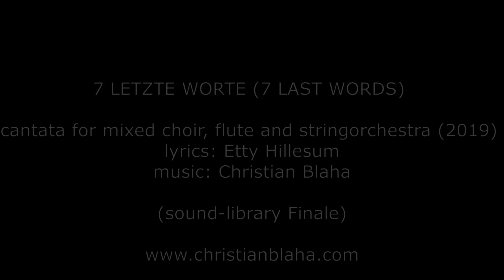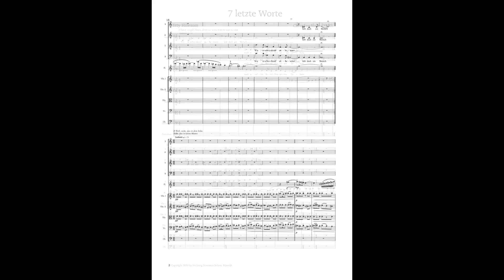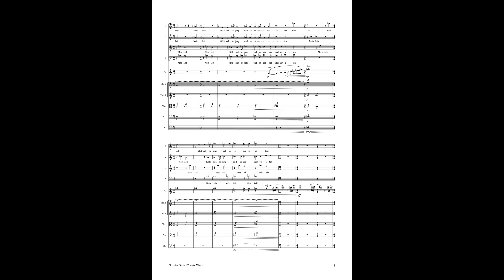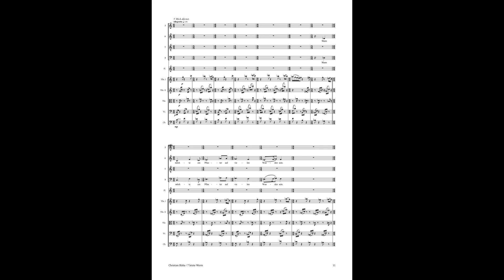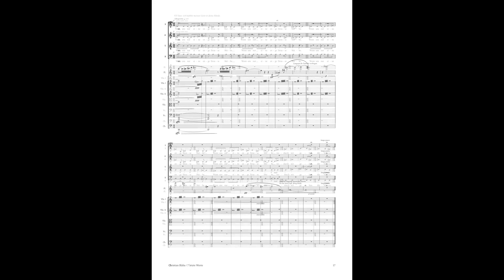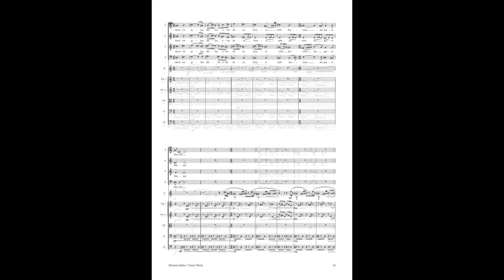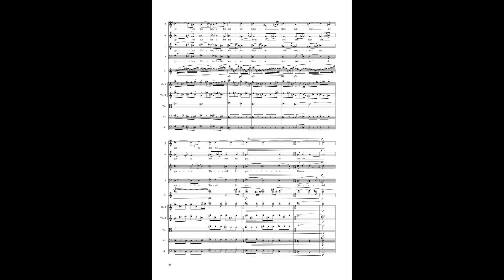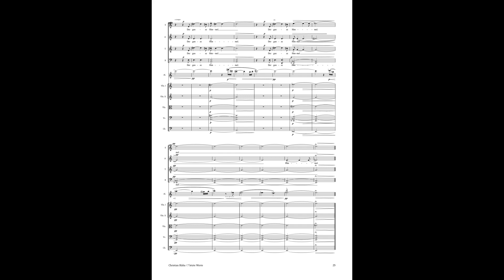7 LETZTE WORTE - cantata for mixed choir, flute and stringorchestra | CHRISTIAN BLAHA (2020)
7 LETZTE WORTE (7 LAST WORDS) - cantata for mixed choir, flute and stringorchestra (2019)
lyrics: Etty Hillesum

(sound-library Finale)

00:00 1.Vater, vergib ihnen denn sie wissen nicht was sie tun.
01:33 2.Weib, siehe das ist dein Sohn, siehe, das ist deine Mutter.
03:33 3.Wahrlich ich sage dir: heute wirst du mit mir im Paradiese sein.
04:51 4.Mein Gott, mein Gott, warum hast du mich verlassen?
07:26 5.Mich dürstet.
09:06 6.Es ist vollbracht.
11:41 7.Vater, ich befehle meinen Geist in deine Hände.

this cantate is also available in the version for:
mixed choir, flute and piano